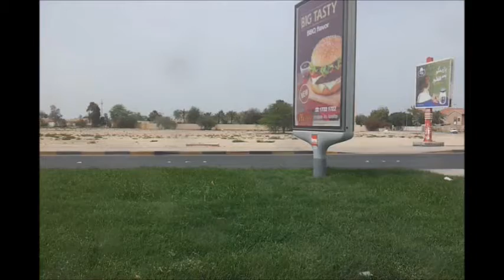Sar to Meqsha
This video shows Budiya Highway in a normal day from Sar to Meqsha. This is the same highway where the march of "9 March" was organized.
People walked about 3.9 km, and it took about 1 hour to cross the distance.
In this video, Sar roundabout, Jannusan Roundabout, Country Mall roundabout and Meqsha were highlighted in the captions.